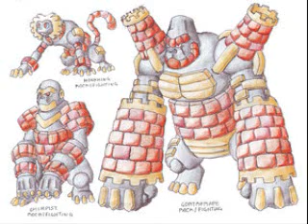powermon2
second part of darkslivania pictures